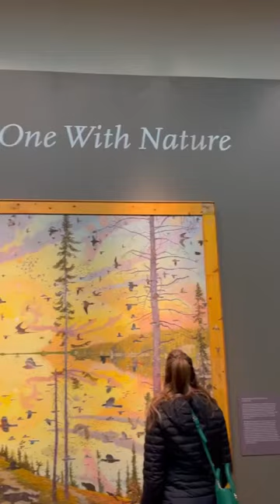New Exhibit at the Paine Art Center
THE PAINE ART CENTER AND GARDENS NEWEST ART EXHIBITION IS HERE!
Tom Uttech shares his widely admired landscapes with the community through the exhibition, One with Nature. The inspiration comes from his life-long passion for the deep woods in northern Minnesota, southern Canada and WIsconsin.

The exhibition will be ran from Feb 11, 2023 to May 21, 2023 located in the Main Gallery and the Salon Gallery. Come see this gallery from 11:00am-4:00pm Tuesday-Saturday.

Be sure to check out the Paine Art Center and Gardens and tag Discover Oshkosh in your discoveries!